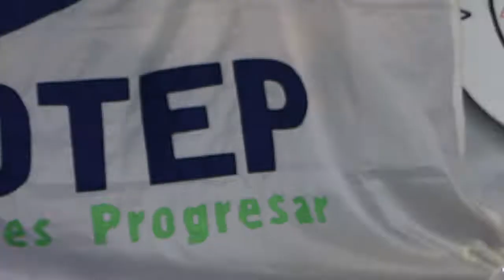Infotep Oficina Satélite Costa Norte y Pastoral de la Comunicación, entregan Certificados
El Instituto Nacional de Formación Técnico Profesional ( Infotep ) a través de la Oficina Satélite Costa Norte y la Pastoral de la Comunicación del Obispado de la Diócesis de Puerto Plata, realizan entrega de Certificados.

En la Tarde de hoy Fueron entregados 760 Certificados, a una Representación de 150 Participantes de 37 Acciones Formativas en los Temas: Formación Humana, Manejo de Conflictos, Técnicas de Locución, Técnicas de Oratoria, Maestría de Ceremonia, Redacción de Noticias, Técnica de Entrevista Periodística, Técnicas de Reportajes Periodísticos, Relaciones Publicas, Fundamentos de Realización de Vídeos, Técnicas de Producción y Dirección de Vídeos, y Elaboración de Guion para Cine y Televisión . donde se Ejecutaron un Total de 1,122 Horas.
La Mesa de Honor estaba Compuesta por el Ing. Romulo Clark de Infotep, Monseñor Julio Cesar Corniel Amaro Obispo de la Diócesis de Puerto Plata, Socorro Marmolejos Coordinadora Pastoral de la Comunicación, Kelvin Almeyda de Infotep y los Facilitadores Francis Garcia y Rafael Alvarez